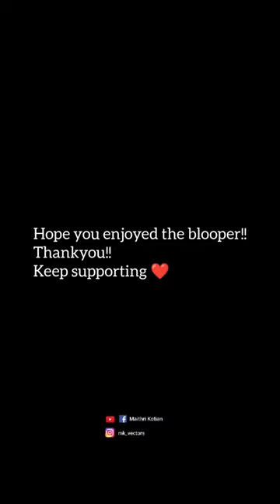Blooper alert 😂 | Udupi Tulu v/s Kudla Tulu